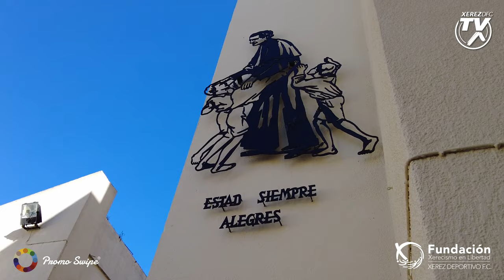Visita al Colegio San Juan Bosco